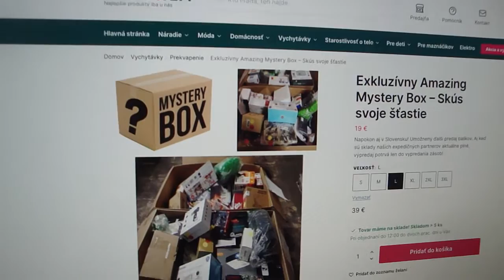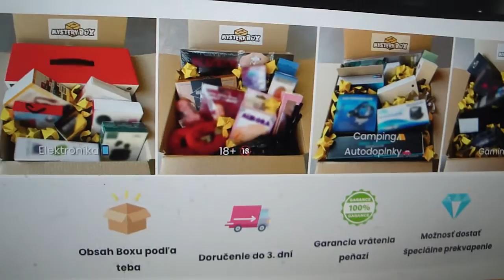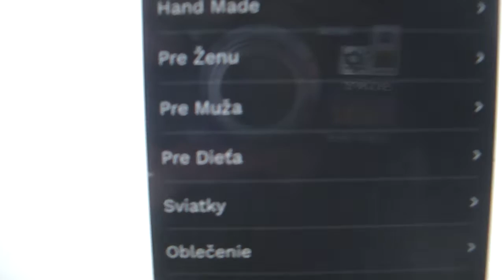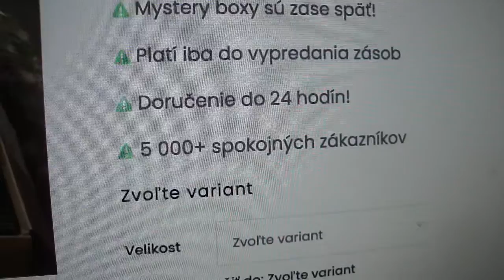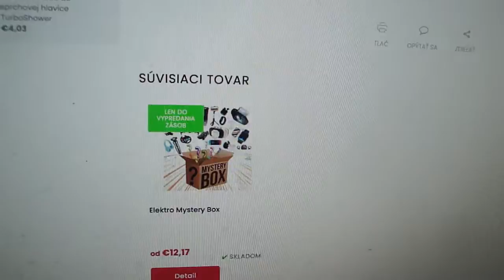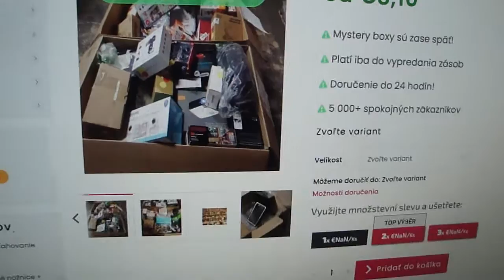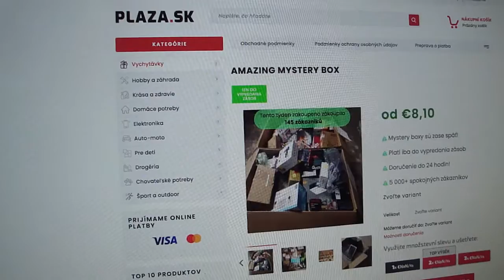Mystery Boxy ??? … odporúčam, podporujem a robím video reklamu alebo recenziu tak ďakujem hehe!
Obsah záleží od veľkosti mystery boxu. Na výber máme malý, veľký a stredný box.       :-O

Mystery Box je dárková krabice, obsah které zůstává tajný! Mystery box přizpůsobíme podle vámi vybraných zájmů, koníčků, pohlaví a věku.

Napokon aj v Slovensku! Umožnený ďalší predaj balíkov.

MYSTERY BOX!? Krabičky Plné Prekvapenia.

Pracovný čas operátorov telefonickej zákazníckej podpory (pondelok až piatok od 9:00 do 12:00)